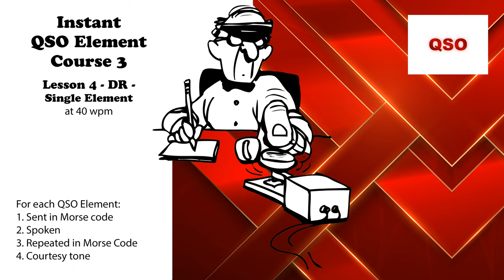Course 3 - Lesson 4 - DR - Single Element